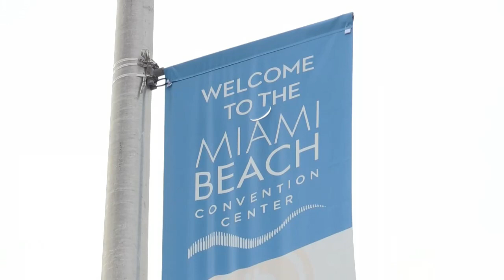La conferencia Bitcoin llega por segundo año a Miami con miles de asistentes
El mundo de las criptomonedas se dio cita este miércoles en Miami Beach para la conferencia Bitcoin 2022, un cónclave de cuatro días que permitirá hacer negocios, informarse de las últimas novedades, escuchar a expertos y acelerar la implantación del token digital más conocido.